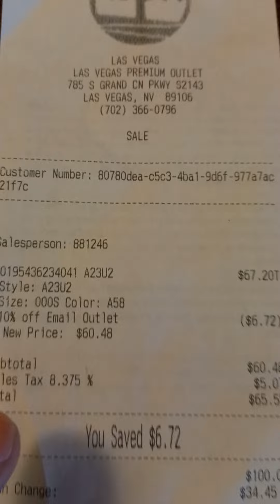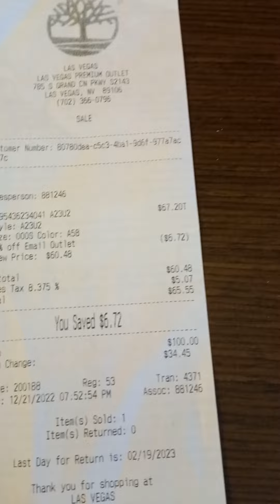الفرق بين المحلات الأمريكية و الجزائرية